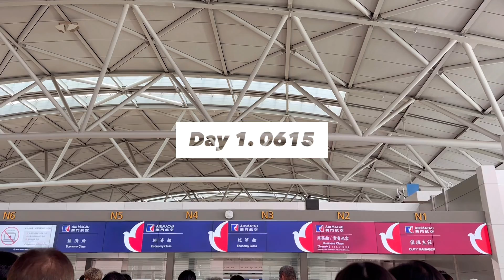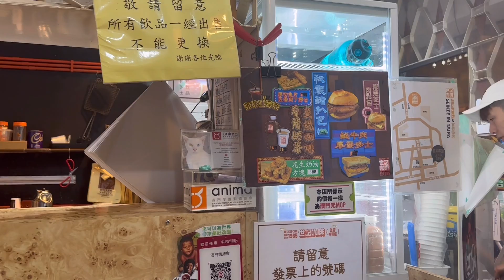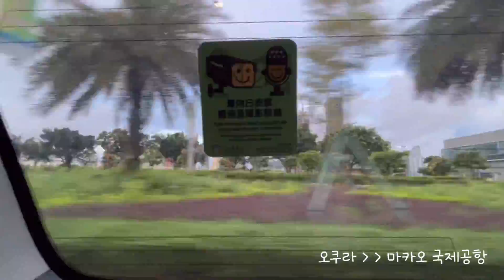EP_5 | 다녀왔습니다 마카오 여행 (2023.06) | JW메리어트, 오쿠라, 갤럭시, 그랜드덱, 파리지앵, 베네치안, 런더너, 스튜디오시티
6월 휴가 다녀온 영상입니다 (번외편)

마카오는 출장이랑 개인 여행 통틀어서
4번째 방문이라 이번에는
오직 가족 호캉스를 목적으로 다녀왔습니다-

계획 안잡고 상황봐서 움직였던 일정이었어요
(파워J로는 과감한 결정이었음다)

편하게 봐주시고 마카오 여행 관련해서
궁금한 점 있으면 댓글로 문의주셔요-!

Vllo. iphone14pro